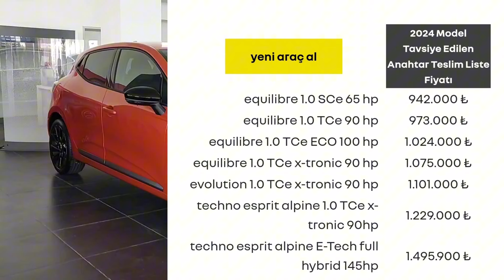NİSAN 2024 RENAULT CLIO FİYAT LİSTESİ AÇIKLANDI